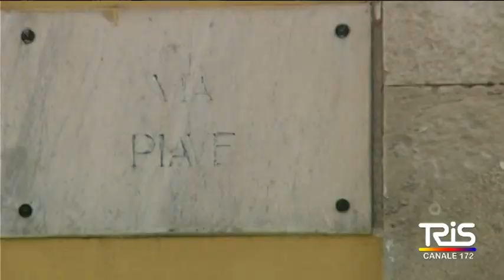Rubano scooter, catturati dai carabinieri, Cassibile, picchia i genitori, arrestato